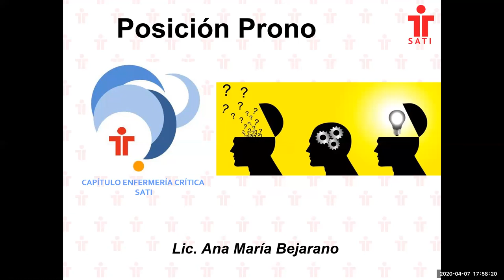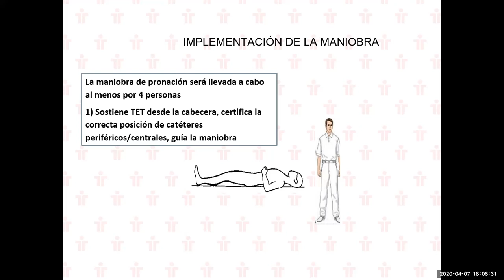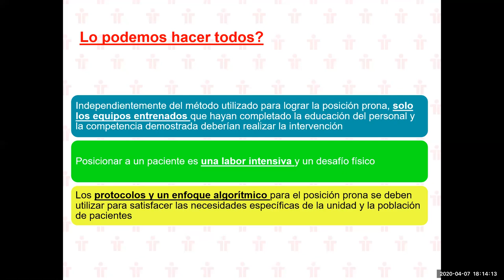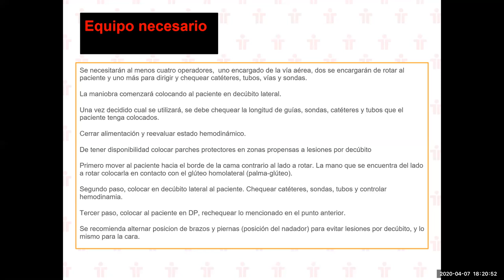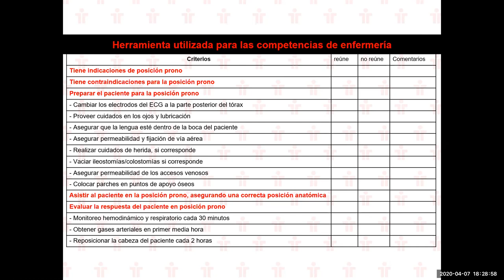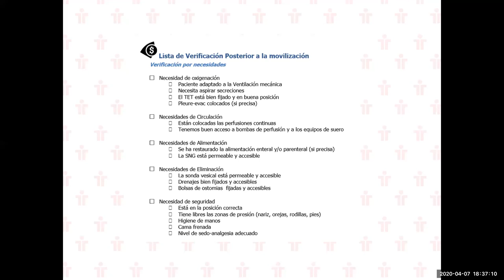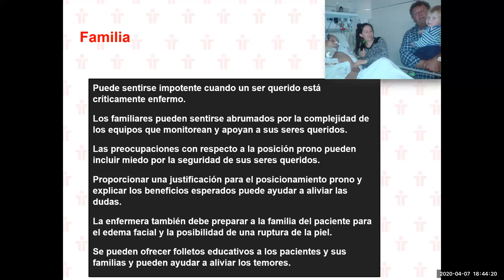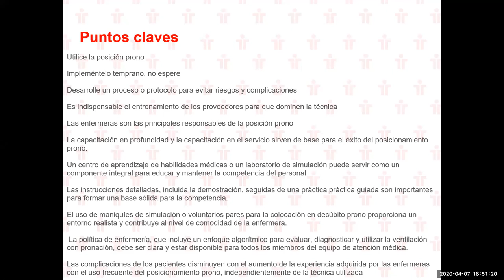Webinar Enfermeria COVID-19 Posicion prono - Lic. Ana Bejarano